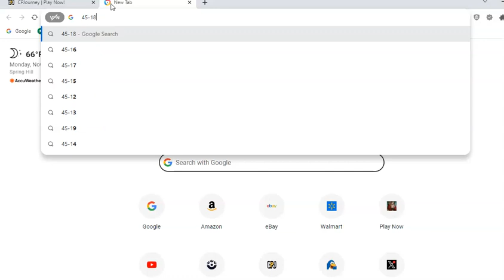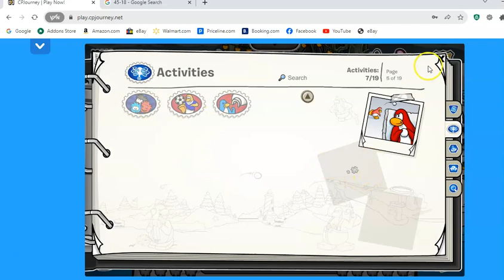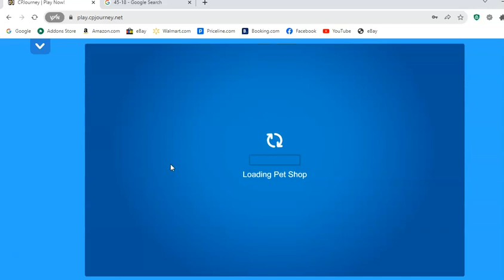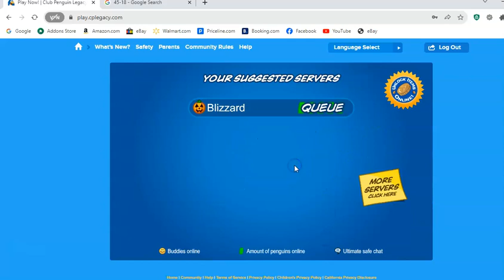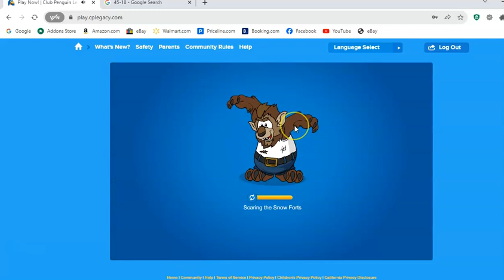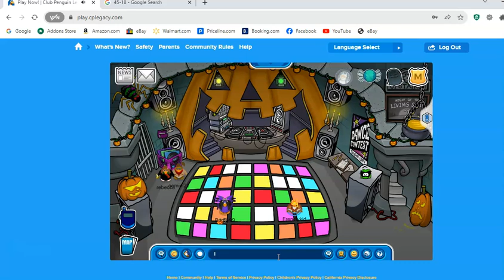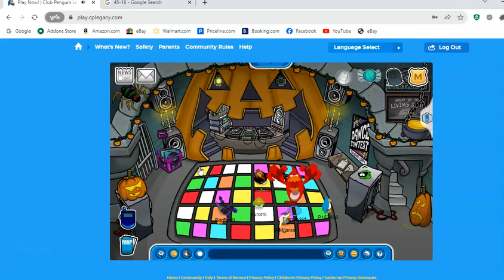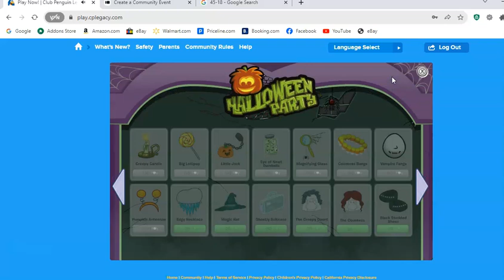Fun On CPPS Ep 41 Candy & Card Jitsu Nov 6 2023